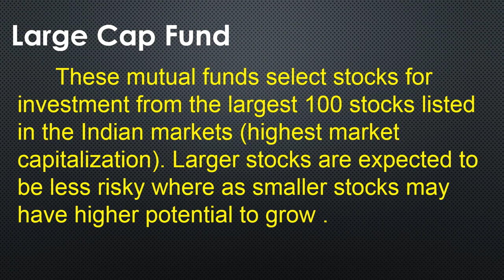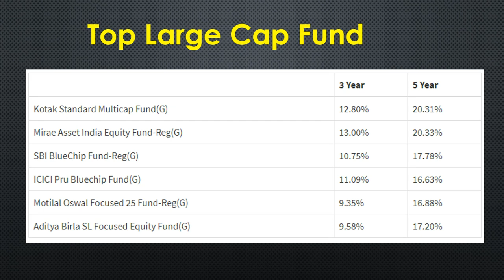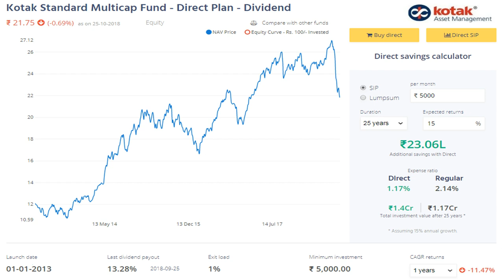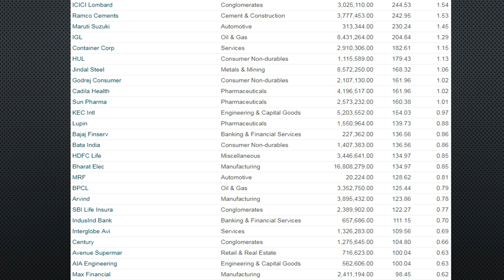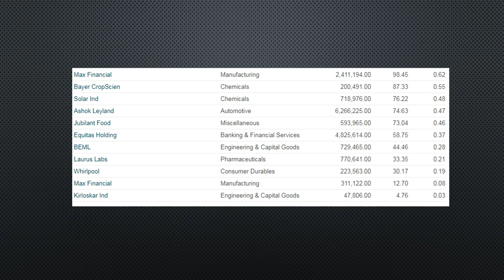11. ఈక్విటీ ఫండ్ లో Large Cap Fund అంటే ఏమిటి ?